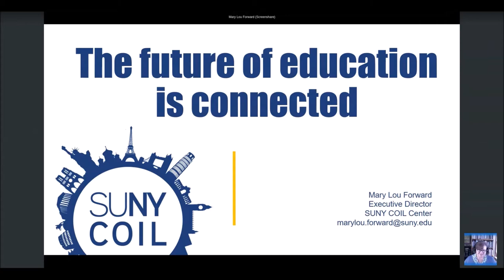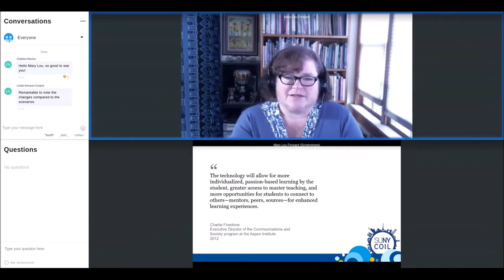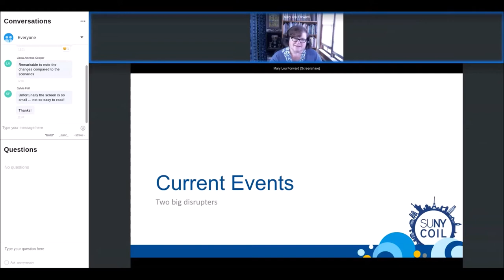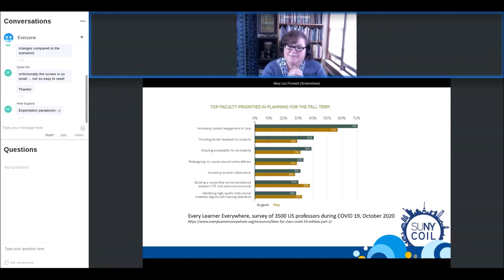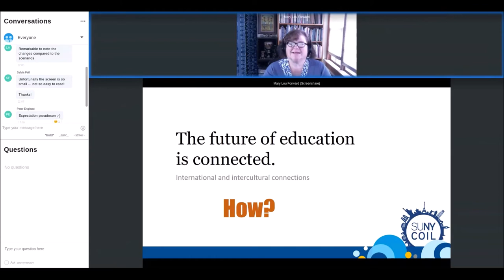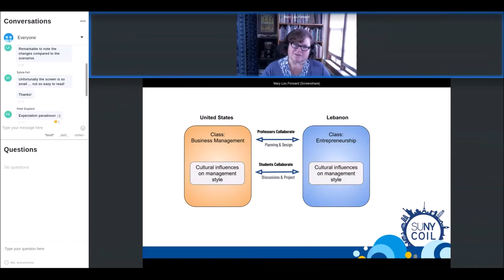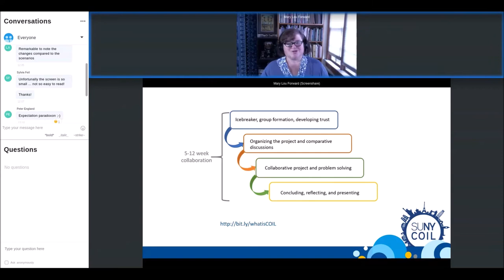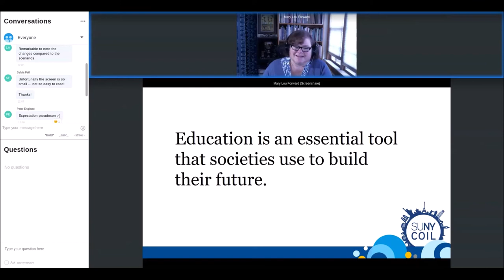The future of education is connected - Mary Lou Forward at University:Future Festival 2020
The future of education is connected

One of the lessons we have relearned during the Coronavirus pandemic is the importance of connections. Connecting people to each other, connecting needs to solutions, connecting knowledge with action. Educational approaches, however, have traditionally treated classes as discreet, stand-alone offerings, and universities as places that prepare students for the “real” world without being fully connected to it. As we consider how education can be transformed in the coming years, we must focus less on the provision of education and more on the vision of education.